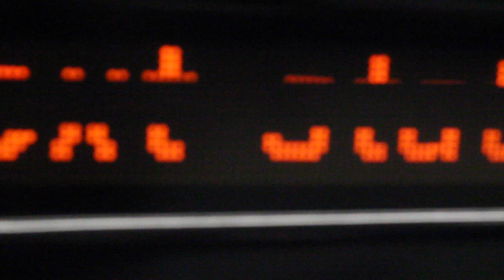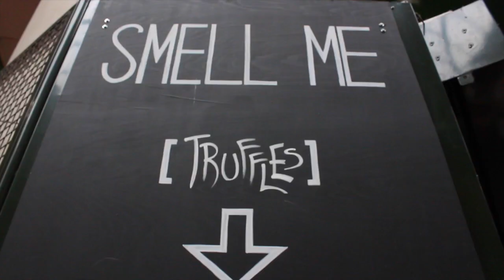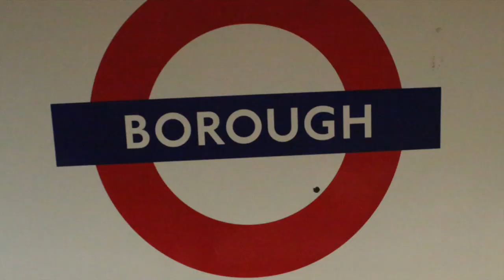Beyond Bangers and Mash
Final Piece for London Study Abroad